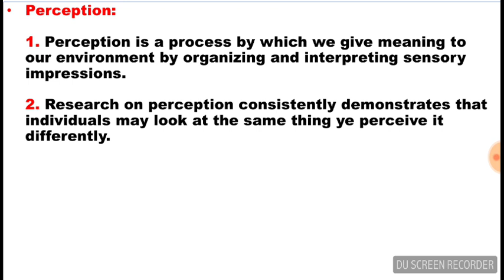What is Perception | Psychology | Lecture in Urdu/Hindi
What is meant by perception?
what is perception in psychology?
What is the concept of perception?